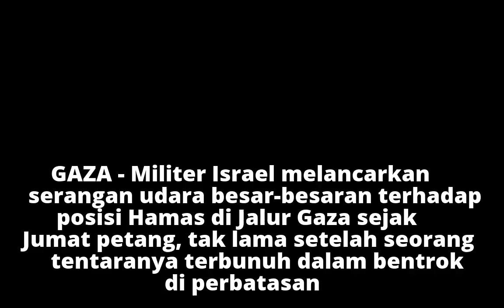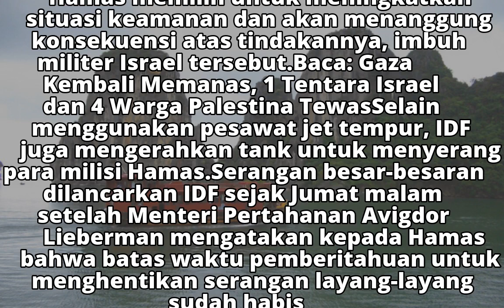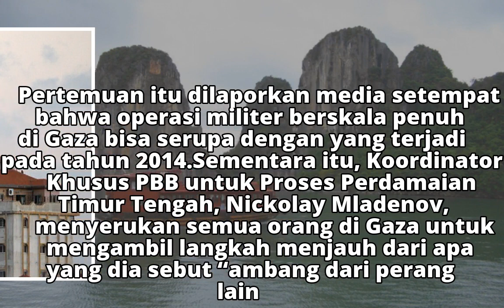Satu Tentaranya Terbunuh, Israel Serang Gaza Besar-besaran